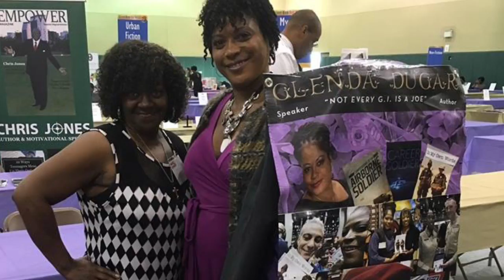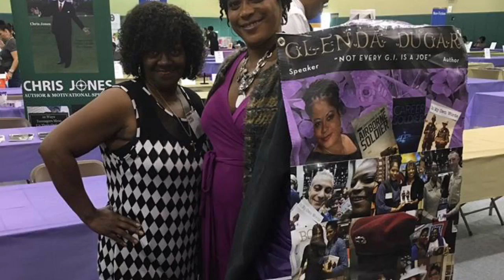Into The Humid City